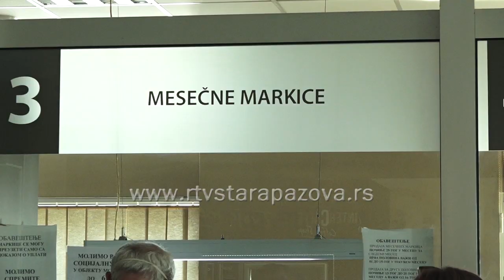Lasta ponovo vozi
Skoro pola godine svi zaposleni iz staropazovačke opštine koji koriste autobus kao prevozno sredstvo do posla imali su problem, s obzirom da je Saobraćajno preduzeće "Lasta Srem" saobraćalo po subotnjem, odnosno redukovanom redu vožnje. Kakva je situacija od ove nedelje i kako zaposleni i školarci putuju do posla ili škole u tom delu Srema proverava kolega Slobodan Stanković.